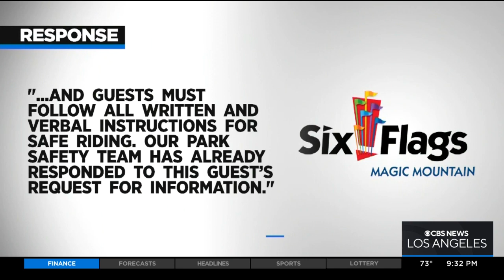8-year-old girl gets 10 stitches to the forehead after loose cellphone hits her on rollercoaster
Nicole Comstock reports from San Dimas on 8-year-old Evie Evans, who was struck in the forehead by another person's loose cellphone while riding a rollercoaster at Six Flags Magic Mountain.